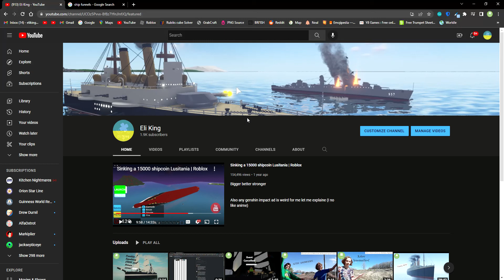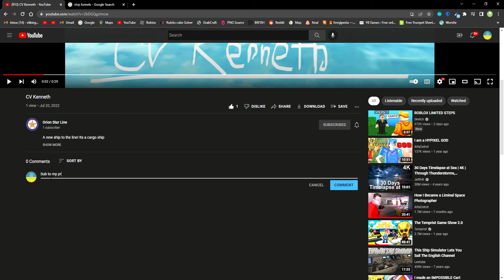SUBSCRIBE TO MY SECOND CHANNEL!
Stay safe!